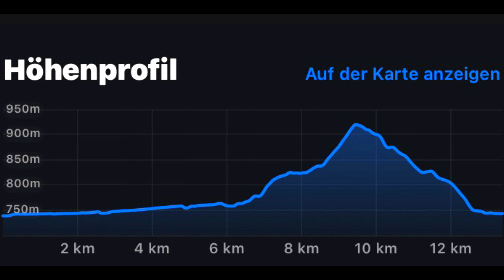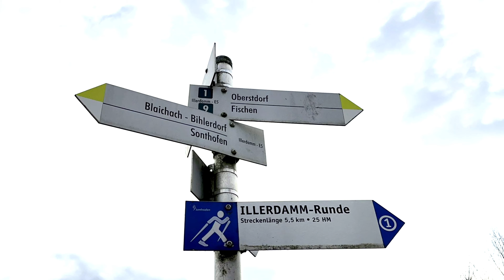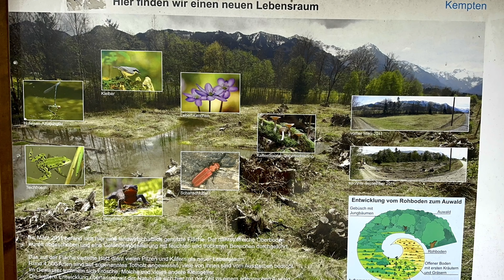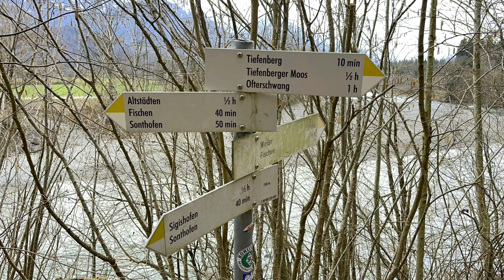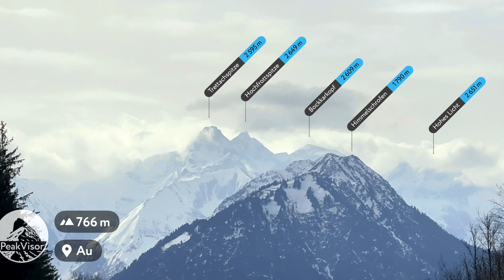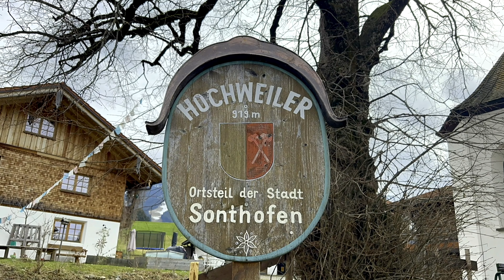Von Sonthofen nach Fischen und zurück (19. März 2023)